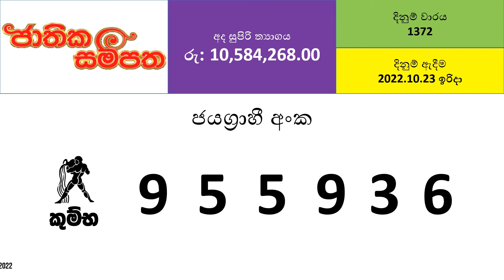Jathika Sampatha 1372 Lottery Results - 2022.10.23 | Lotharai Dinum Anka Jathika Sampatha #1372